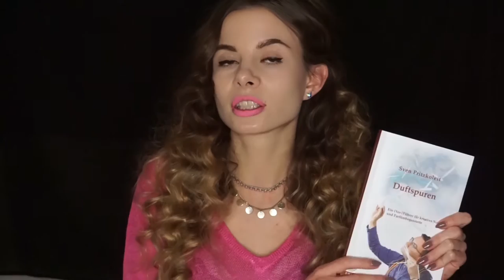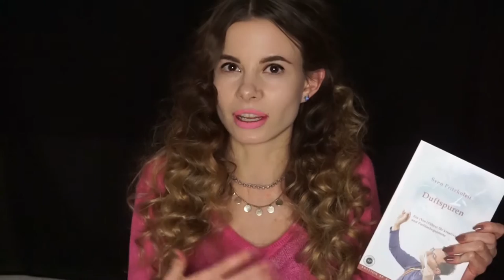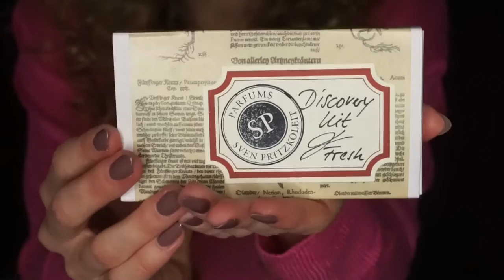SVEN PRITZKOLEIT PERFUMES REVIEW: Essencial Collection Fresh | Tommelise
Hi guys, todays video is a review on the German niche perfume brand that is called Sven Pritzkoleit.

The perfumes have a very high quality and Sven uses only very high quality materials for creating his fragrances. They are very long lasting on the skin and on the clothes.

Each single fragrance has a unique scent. They all are very different and special. If you want a really outstanding and "different" type of perfume than try this discovery kit and you will enjoy the fragrances very much! I am sure that everyone can find something for his linking.

Mentioned perfumes:

White blossom powder
Sunmilkflowers
Green tea
Pink Patchouli
Liquorice Vetiver